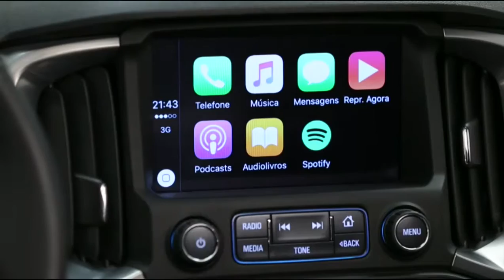Nova Chevrolet S 10 - 2017